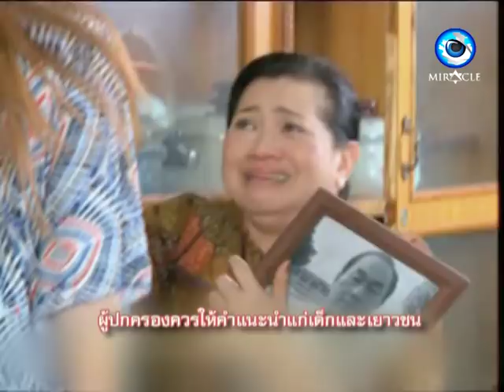SAO 5 EP 02 สมบัติบาป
MIRACLE ONLINE
🍁👉 เสาร์ 5 คน ท้า กรรม EP.02 สมบัติบาป
ติดตามรับชมวันจันทร์ถึงวันศุกร์ เวลา 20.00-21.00 น. MiracleOnline YoutubeMiraclechanneltvthailand miraclechanneltv miracle kantana ++ เสาร์ 5 คน ท้า กรรม // 02.07.61